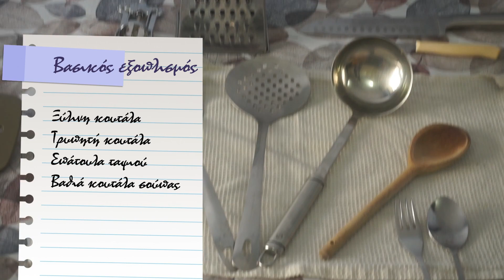Βασικός εξοπλισμός κουζίνας! Συμβουλές για αρχάριους, φοιτητές, εργαζόμενους. Μαγείρεψε κι εσύ!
Με το σημερινό βίντεο για τον βασικό εξοπλισμό μιας κουζίνας, ξεκινάμε μια καινούρια σειρά βίντεο και συνταγών, αφιερωμένες στους φοιτητές, στα παιδιά μας, στους αρχάριους, τους εργένηδες, τους εργαζόμενους. Σε όλους αυτούς που νομίζουν ότι δε μπορούν να πετύχουν κάτι στην κουζίνα ή δεν έχουν αυτοπεποίθηση και νιώθουν ανασφάλεια ότι δεν θα τα καταφέρουν.
Εγώ θα είμαι κοντά σας, με εύκολες συνταγές, με καθημερινά υλικά, πάντα με απλές περιγραφές, όσο πιο κατανοητά μπορώ, για να σας βοηθήσω να μπείτε στην κουζίνα και όχι μόνο να μαγειρέψετε, αλλά φάτε πεντανόστιμα και να είστε περήφανοι για τον εαυτό σας.
Μαγείρεψε λοιπόν κι εσύ! Μπορείς! Να αγαπάς τον εαυτό σου και να του προσφέρεις το καλύτερο!
Με όλη μου την αγάπη
Κατερίνα